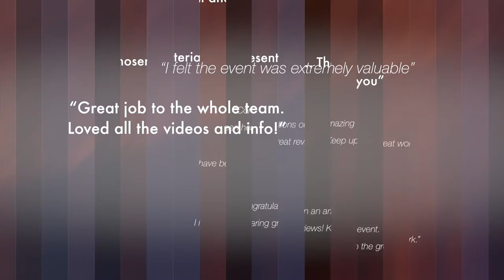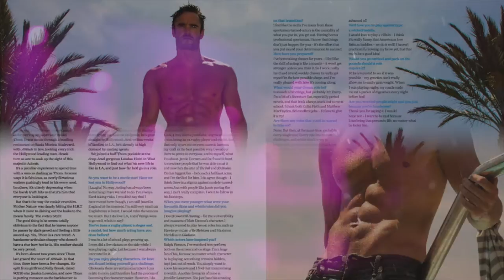Erskine Bonilla 2016 Graphic Reel